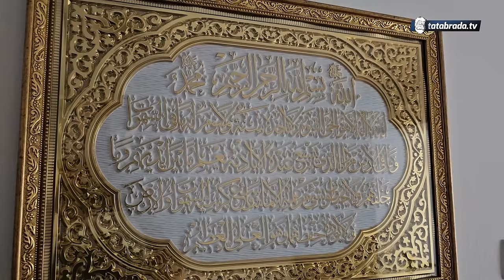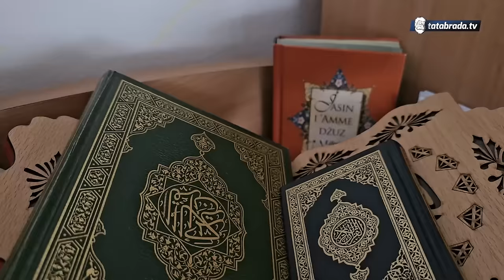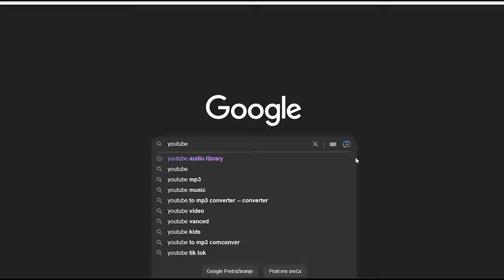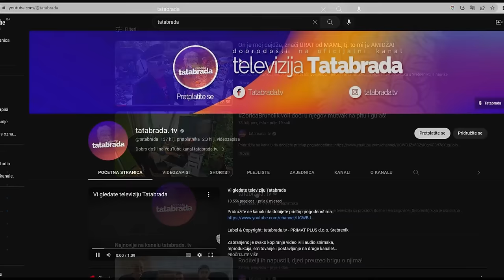Teška priča SAMOHRANE MAJKE nakon 20 OPERACIJA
ĆEHAJE B.B,
Srebrenik 75350